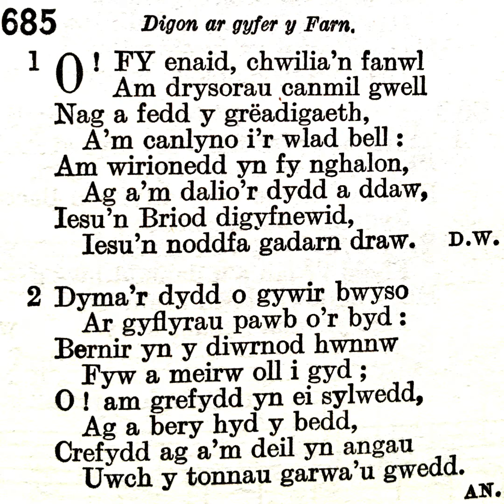Tabernacl Resolfen (2020) Emyn 685